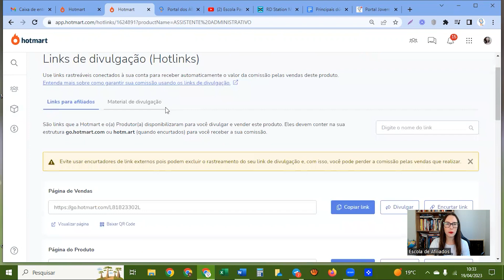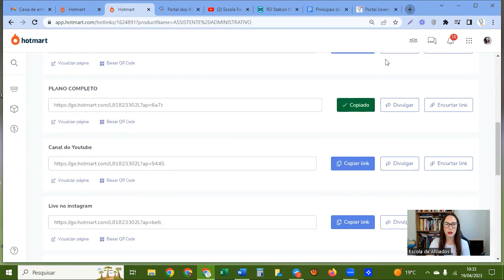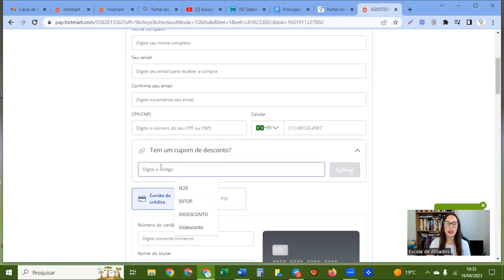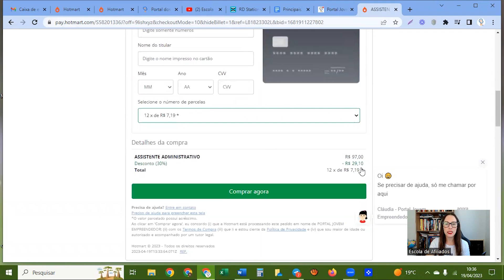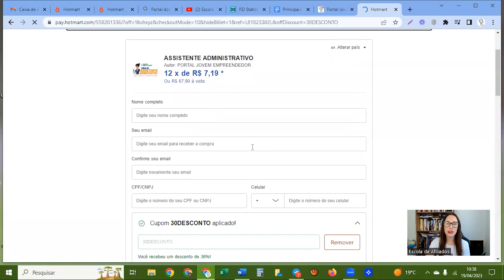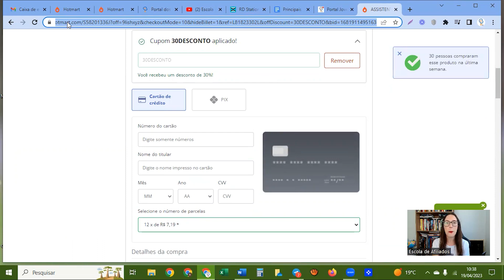COMO USAR OS CUPONS DE DESCONTOS NOS CURSOS | ESCOLA PARA AFILIADOS | Bruno Sampaio